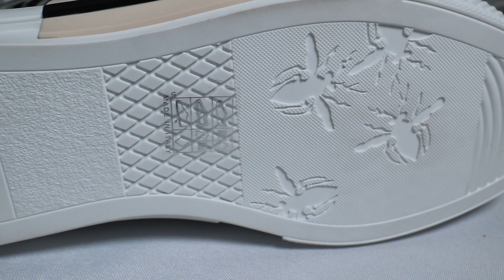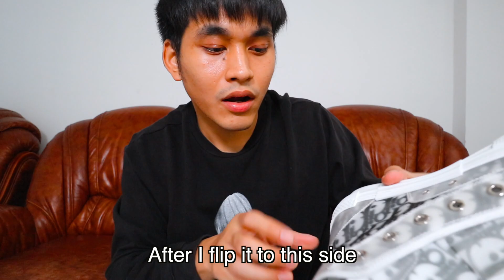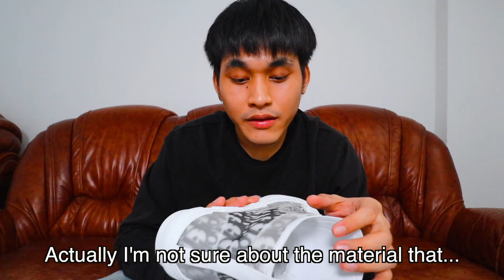รองเท้า Dior B23 Sneaker Dior Men SS19 (ไทย - Eng sub)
สวัสดีครับทุกคนน หลังจากคราวที่แล้วที่ผมได้เอาเสื้อจาก ดิออร์ผู้ชาย มาให้ทุกคนได้ดูกันแล้ว ครั้งนี้ผมก็ได้เอารองเท้าจาก ดิออร์ผู้ชาย มาให้ทุกคนได้ดูกันนะครับ

ยังไงก็รบกวนช่วยรับชมด้วยนะครับ

ถ้ามีคำถามหรืออะไรติชมก็รบกวนคอมเม้นได้เลยครับ (ขออนุญาตไม่ตอบคำถามเกี่ยวกับราคาของนะครับ)

Hi everyone , after last time I’ve shown you the t-shirt form Dior Men and in this vdo I’ll show you the shoes from Dior Men